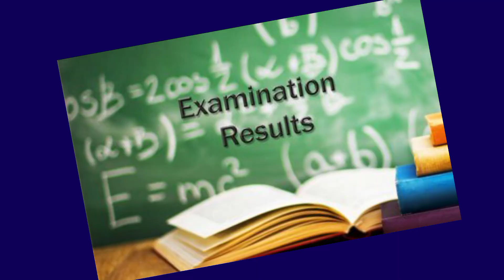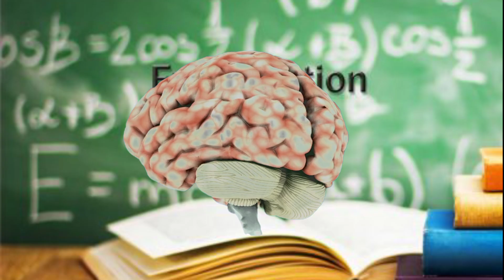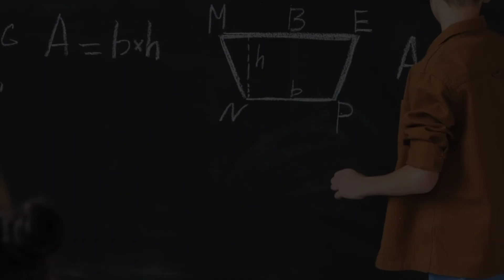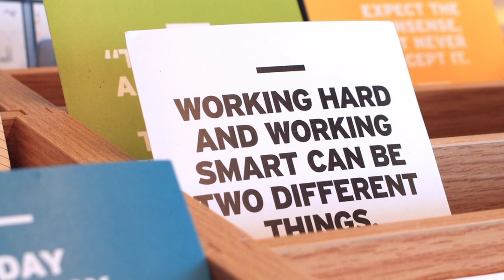How to Top Board Exam 2025 || Exam Me Top Kaise Kare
This guide provides effective strategies and tips to excel in the 2025 board exams. From time management and study techniques to stress management and resource recommendations, learn how to create a personalized study plan that maximizes your potential and helps you achieve top marks. Perfect for students aiming for academic excellence!